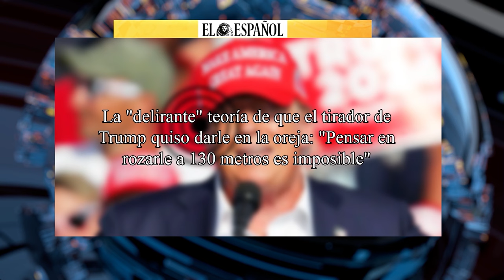La teoría de que el tirador de Trump quiso darle en la oreja: "Pensar en rozarle es imposible"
En este video hablaremos sobre la teoría de que el tirador de Trump intentó dispararle en la oreja y por qué algunos creen que es imposible. ¡No te lo pierdas en Distrito TV!